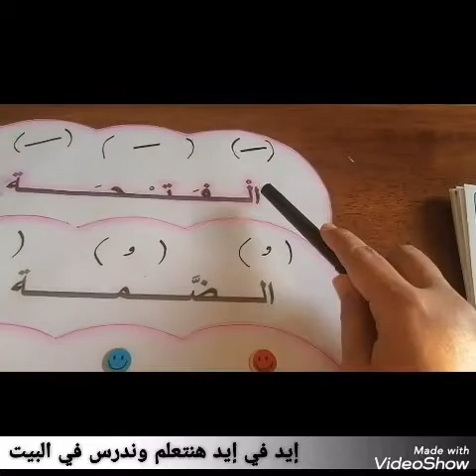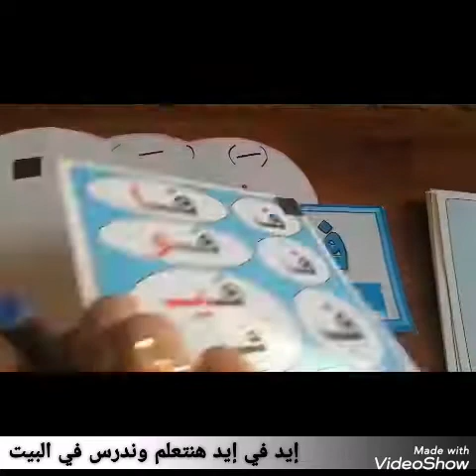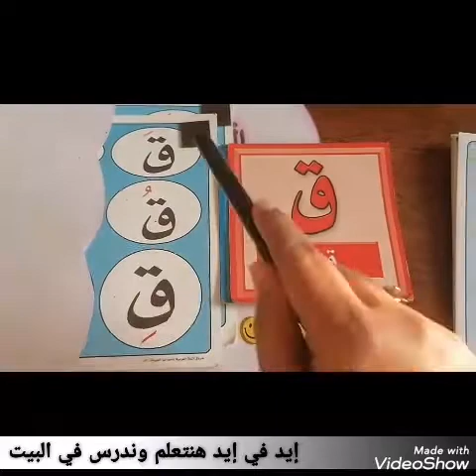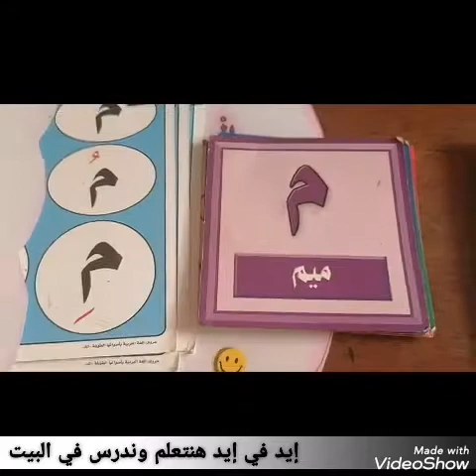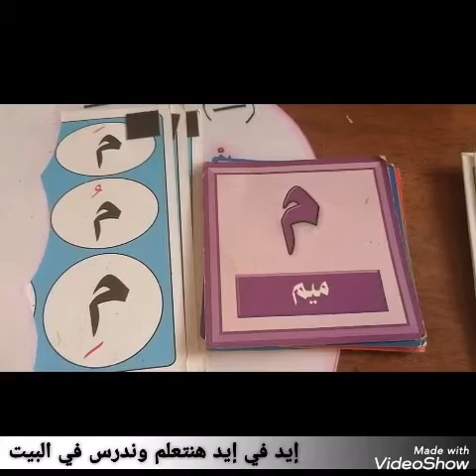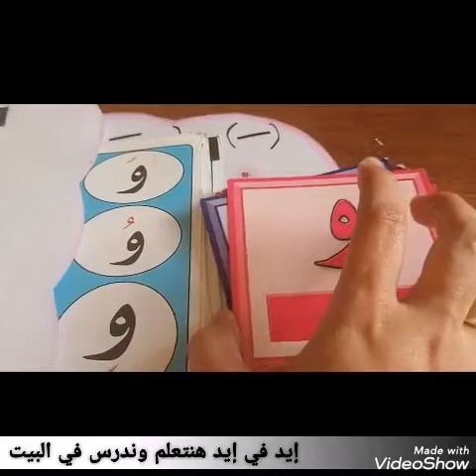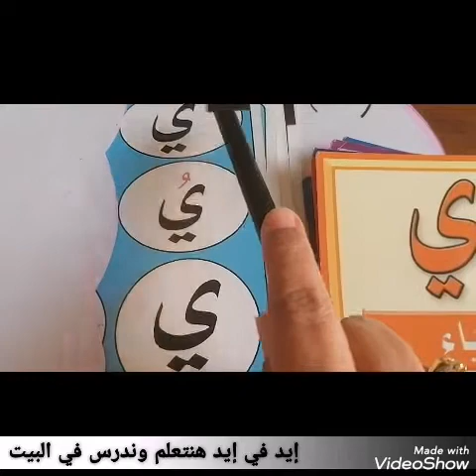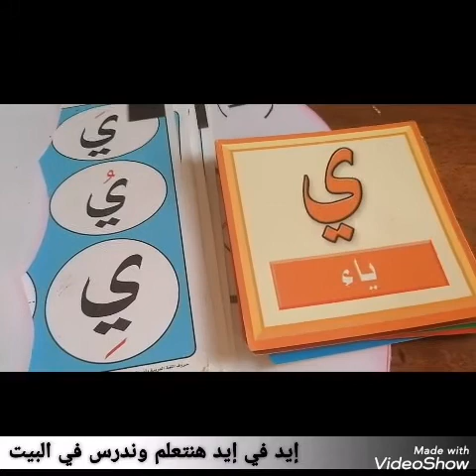الأصوات القصيرة للحروف من ( الفاء : الياء) (إيد في إيد هنتعلم وندرس في البيت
الهدف :-
معرفة الفرق بين اسم الحرف وصوته القصير
الحروف من ( الفاء : الياء)
التدريب على كتابة الحروف المستهدفة ٥ مرات على الأقل بأصواتها القصيرة
ترديد الحروف كلها يوميا
التدريب على كتابة الحروف السابقة ضروري جدا يوميا
مع تمنياتي لكم بالتوفيق